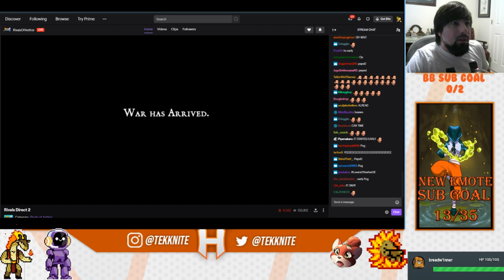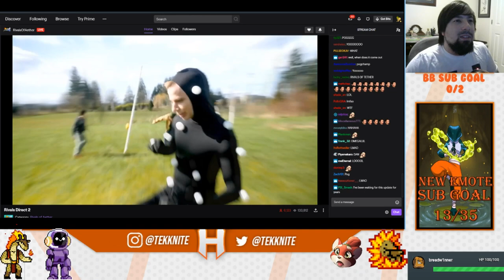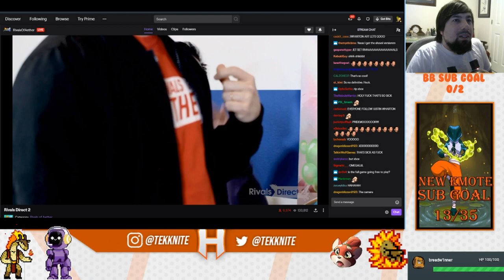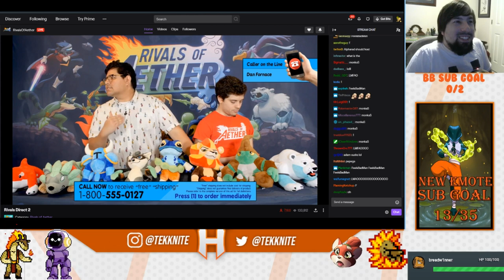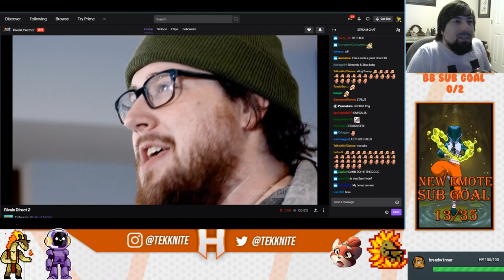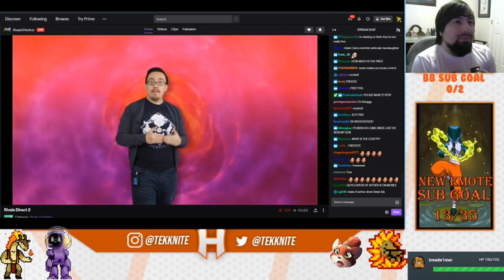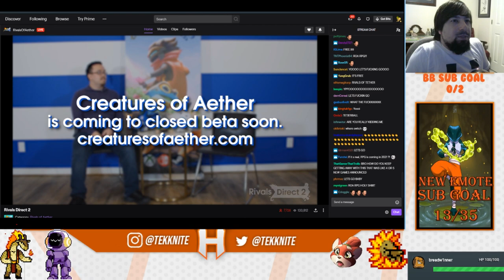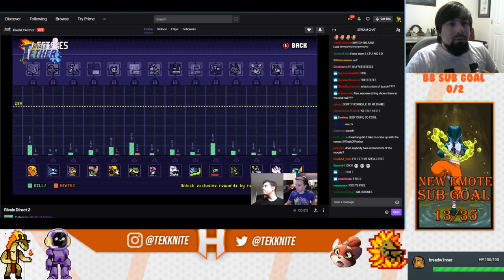Rivals of Aether Direct 2 & Chat Reaction